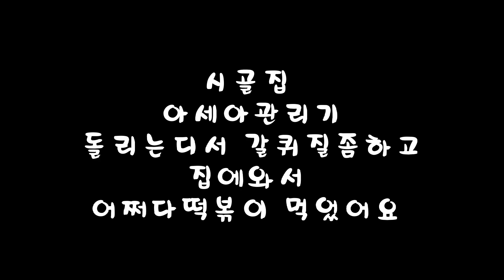46살노총각 버거형매운맛 떡볶이 Spicy Sulbi onion Kimchi in Spicy Tteokbokki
버거형의 어쩌다 떡볶이 구매처

오늘은 갑자기 매운게 땡겨서 버거형이 보내준 떡볶이를 먹어봣다 이말이요
풀청은 사랑힙니다
 구수한사투리로 리뷰하는 밥주tv입니다 여러분들 사투리 독거노총각

살다보면 더 좋은날 오겠죠 호호호
오늘두 감사하는 마음으로 잘먹었다 이말이요
항상 응원해주셔서 감사합니다 사랑합니다
좋은영상으로 늘 노력하겠습니다
인생뭐있나요 맛있게 잘먹고 건강한게 최고다 이말이요 그까이꺼 안그료?

I'm a 46-year-old bachelor from Jeonju. Please give me lots of support for Babju TV, who lives hard every day.

This is Babju TV that reviews in a good dialect. Everyone, old bachelors living alone in your dialect.
I went to the side dish store and bought some side dishes and ate it well. One meal a day for an old bachelor
As we live, better days will come
I ate well today with a grateful heart.
Thank you for always supporting me, I love you
I will always try my best with good images
What is life like? Eating well and being healthy is the best, isn't it?